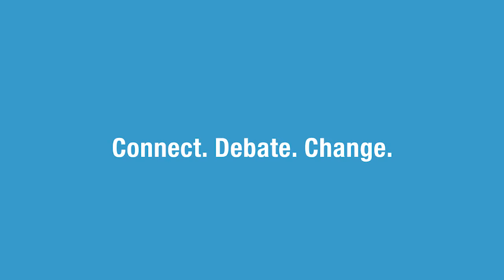Jaap de Hoop Scheffer - Will French-US relations change because of Trump's presidency?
Jaap de Hoop Scheffer,  President of the Dutch Advisory Council on International Affairs and NATO Secretary General (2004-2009), speaks to us on the occasion of the launch of our report 'Crunch time: France and the future of European defence', on 25 April 2017.